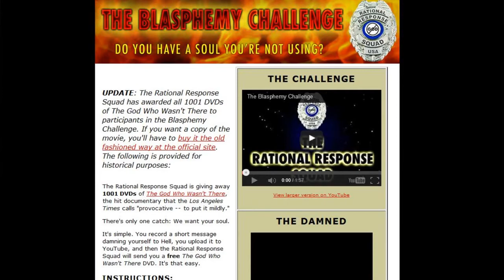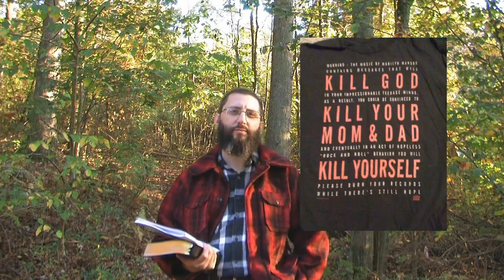2 Timothy Chapter 3 Expository Study